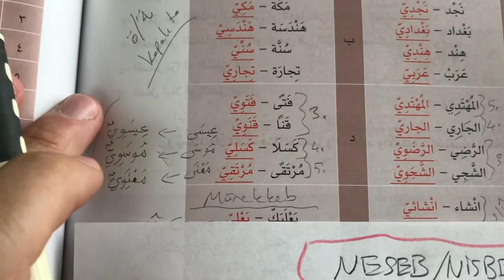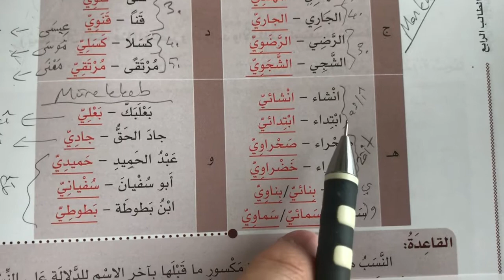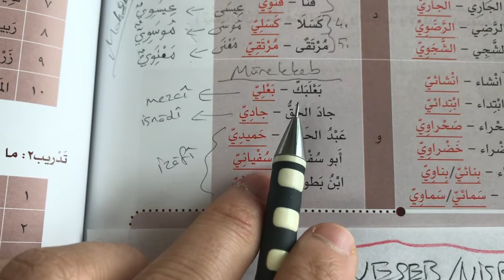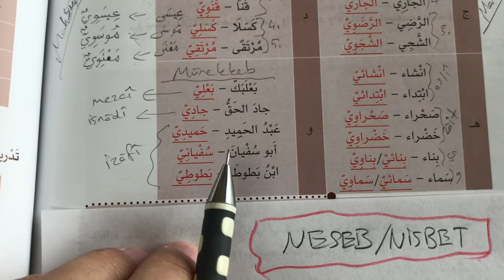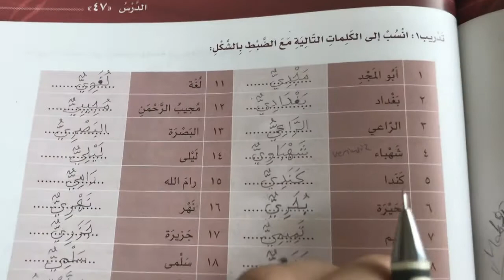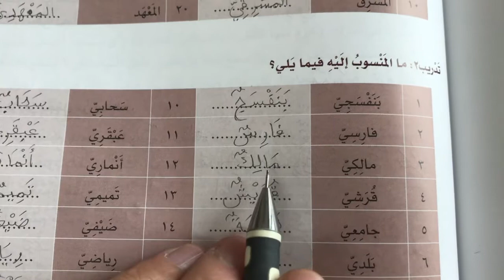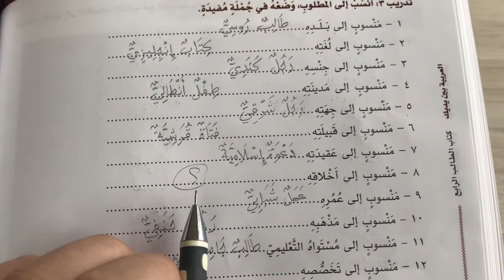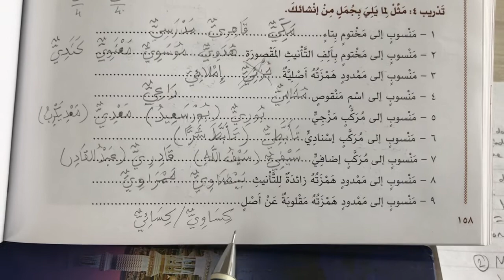Neseb / Nisbet Yâsı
Lisans 1. sınıfta işlenen neseb/nisbet konusu anlatımı ve alıştırmalarının çözümü